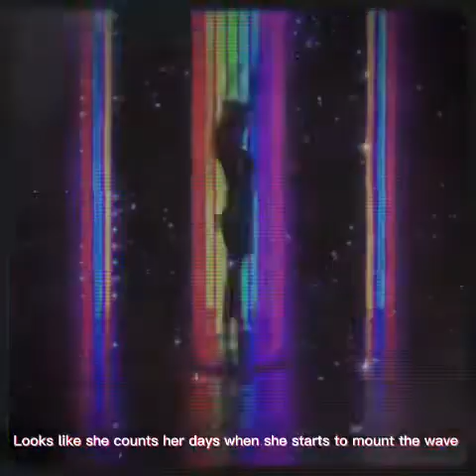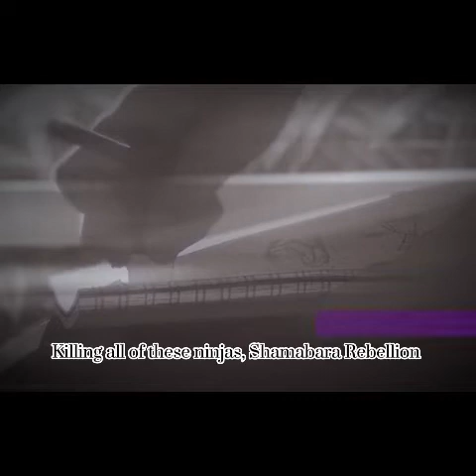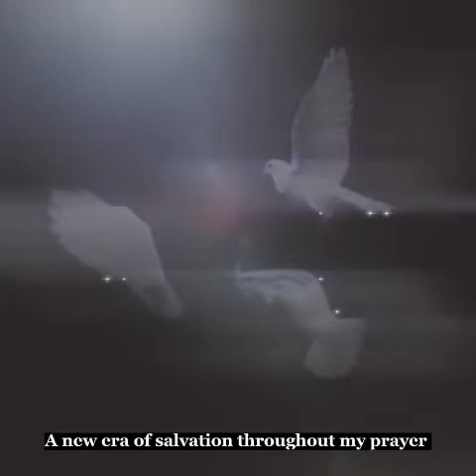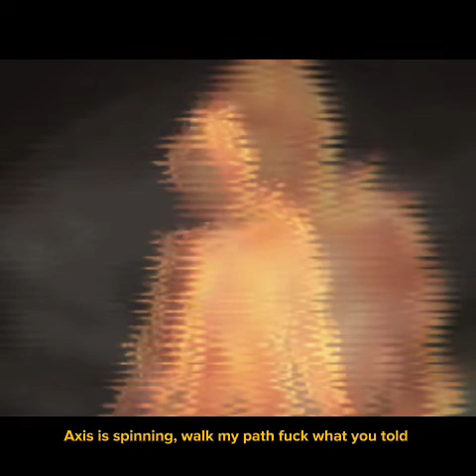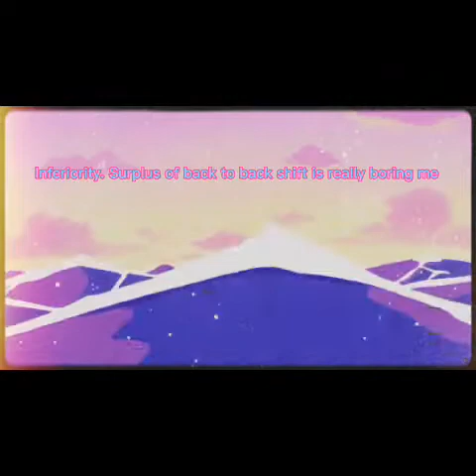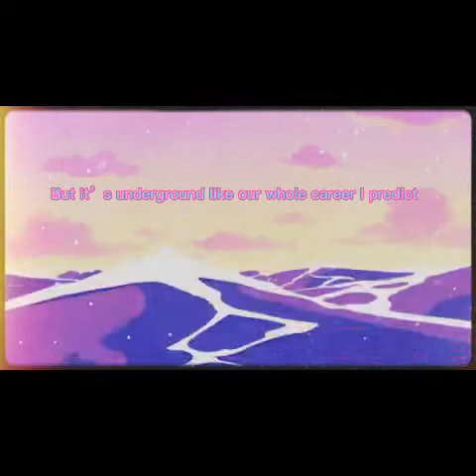QuesMark? - The QuesMARCHIVES (FULL EP)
The QuesMARCHIVES is a collection of recordings from 2021 that were spliced together into a mini project. I decided to just drop it in order to keep the people fed and just have something out.

1. Gritty Girl
2. Sad City
3. UnderStuck
4. L.M.S.
5. Thinking
6. Ghetto Angel
7. Long Road
8. The Journey
9. Waves (BONUS)

These recordings are low quality but they are just a showcase of what can be done with a minimalist setup. It’ll be so much better once I get my hands on some higher quality equipment in the future. I wanted to treat these recordings with care. They were so nostalgic and I feel that all of the hard work is paying off and will soon.

Enjoy this shit box of an EP

-QuesMark 2022